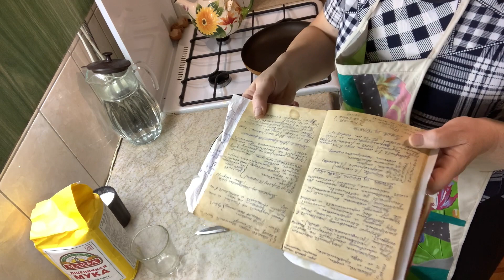Сломалась духовка. Готовлю торт на сковороде.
В этом видео я стряпаю торт без духовки. Оказывается это можно сделать и при помощи  такой кухонной утвари как сковорода. Получается ни чуть не хуже. Главное-это правильное тесто. Вот описание этого тортика. Тесто: 2 яйца, 1 пачка творога, 1 стакан сахарного песка, 1 чайная ложка соды не гашёной, 1,5 стакана муки. Замесить тесто Крем: 500 г. сметаны, 1 стакан сахарного песка. Всё взбить. Тесто разделить на 6-8 частей, раскатать и зажарить на сухой сковороде. Коржи промазать и поставить в холод. Приятного аппетита.